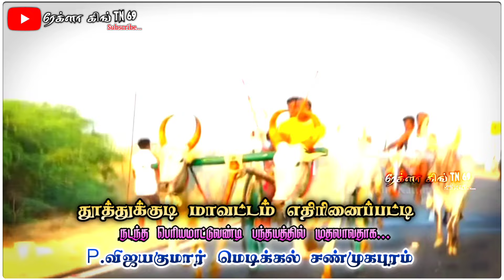E.வேலாயுதபுரம் நடந்த பெரிய மாட்டு வண்டி பந்தயத்தில் முதலாவதாக மெடிக்கல் சண்முகபுரம்...🚩